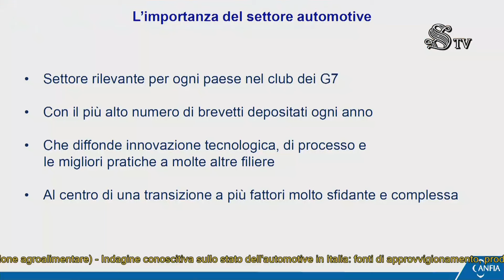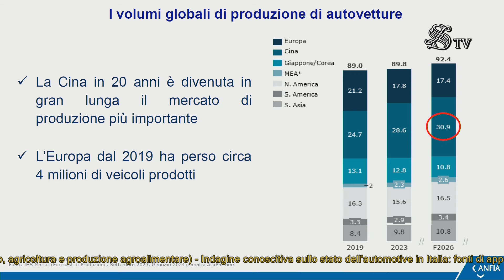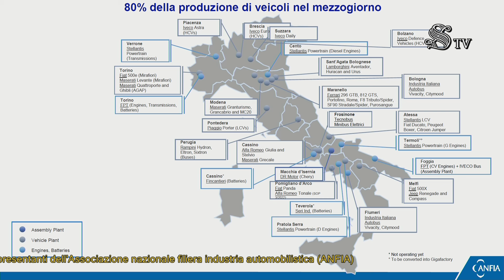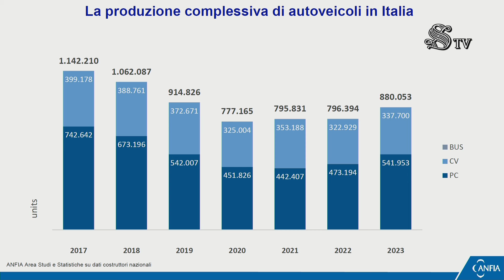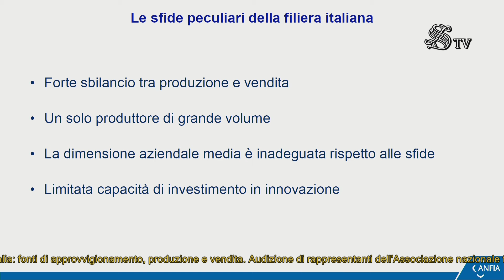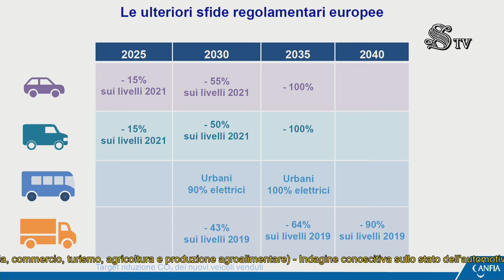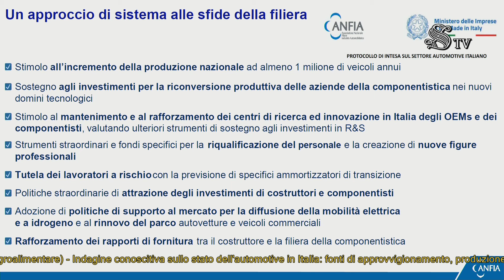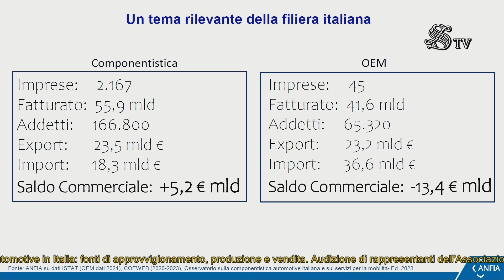Roma - Stato dell'automotive in Italia (12.03.24)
- Roma - Stato dell'automotive in Italia
Commissione Industria e agricoltura

Stato dell'automotive in Italia
Indagine conoscitiva sullo stato dell'automotive in Italia: fonti di approvvigionamento, produzione e vendita. Audizione di rappresentanti dell'Associazione nazionale filiera industria automobilistica (ANFIA) (12.03.24)